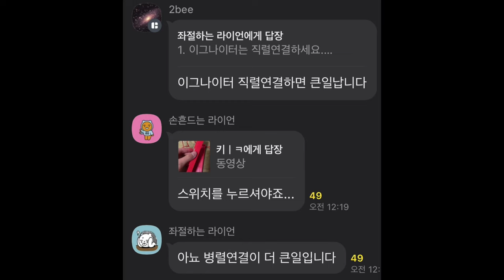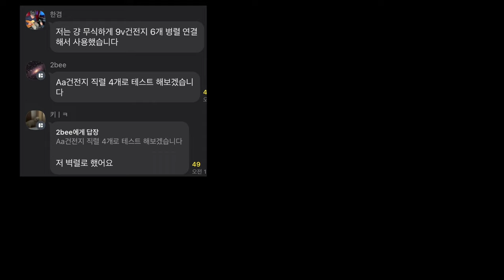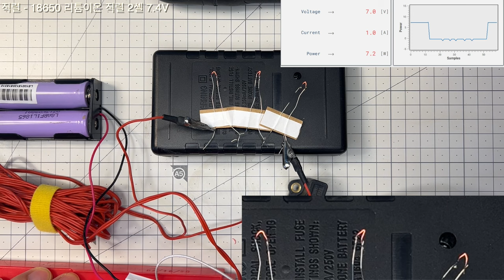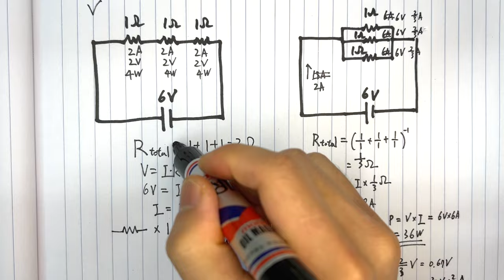로켓 이그나이터는 병렬?직렬?몇볼트?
Estes로켓 엔진 이그나이터 3개를 동시 점화 하려면
병렬은 12V 리튬계 배터리,
직렬은 6V AA사이즈 배터리로 점화된다는 것을 확인했습니다.

🔨Tool
Wow Stick